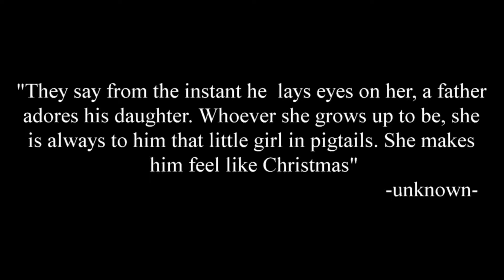A video for Kim's Dad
This was the song played during the Father Daughter dance.